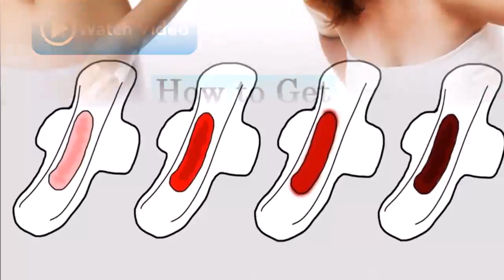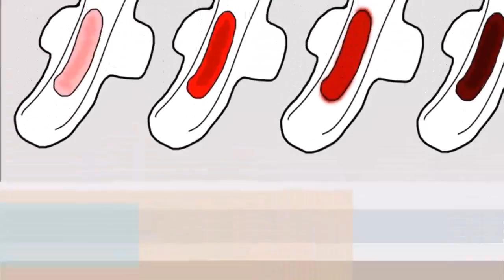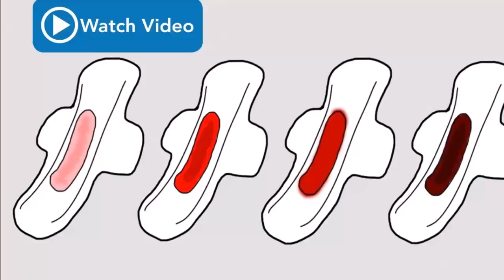Revealed This is what you should be eating when you're on your period